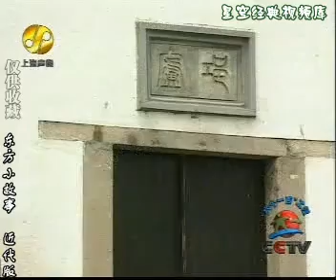东方小故事近代版-04胡文虎教子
东方小故事近代版